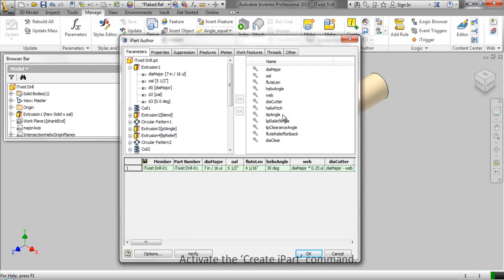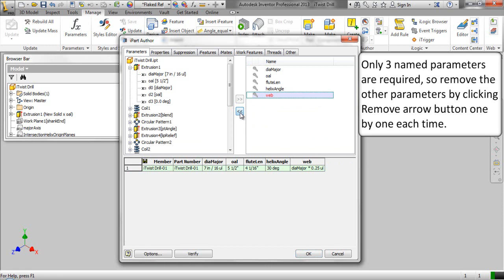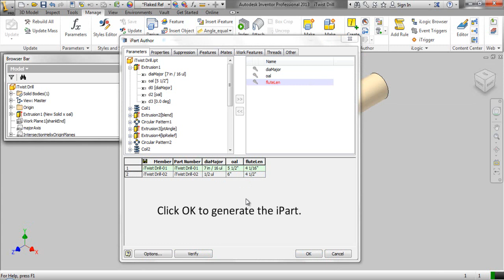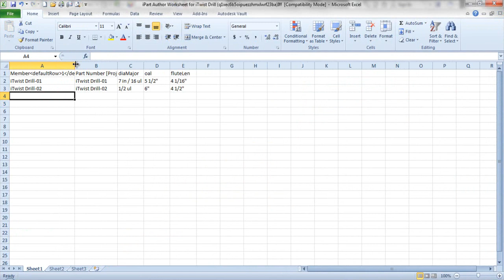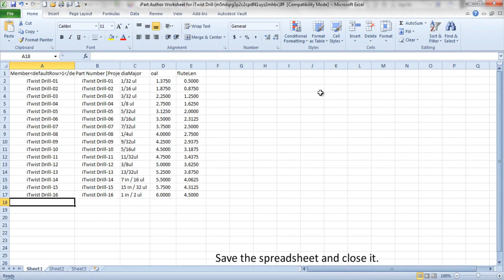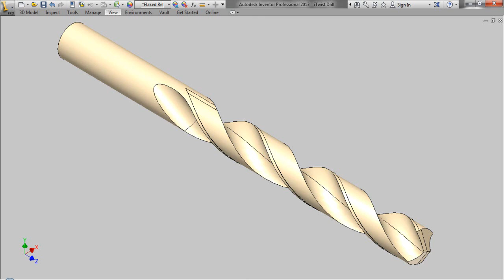Create a Twist Drill as an ‘iPart’ through-Autodesk Inventor Tutorial (with caption and audio)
iParts are different from standard parts they are table driven part factories with a group of parts. The parts have the different parameter and different features that are controlled by the table. The table is controlled by iPart Author or Spread Sheet.
The file required to complete this tutorial can be accessed by visiting the content list of our blog on the following link:---